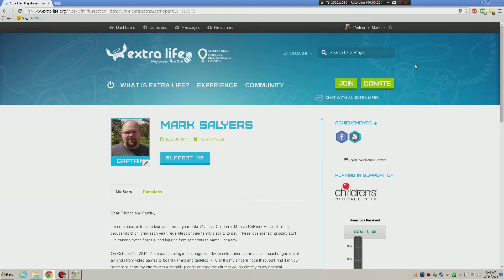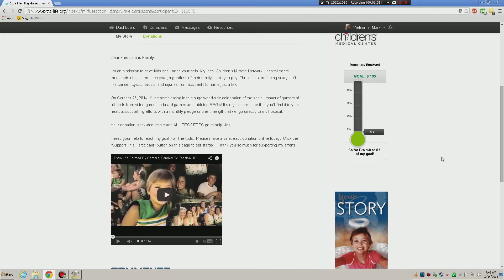I'm participating in Extra-Life 2014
Date: Oct 25th 2014 @ 6am CST - Oct 26th 7am